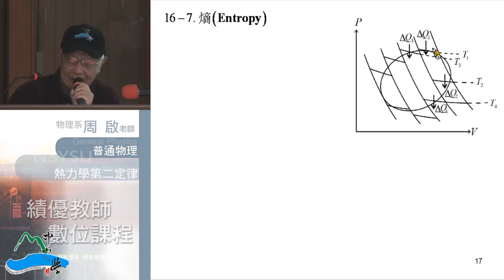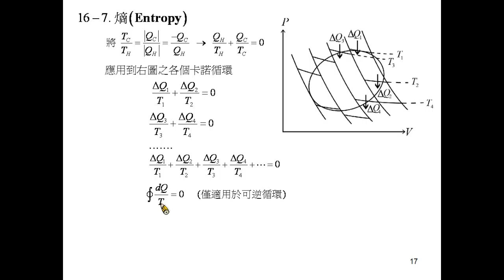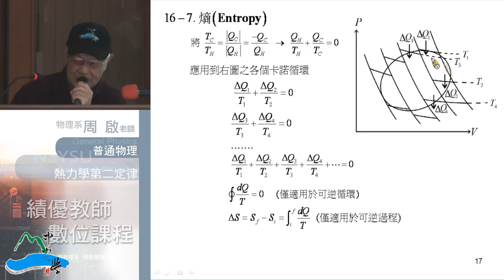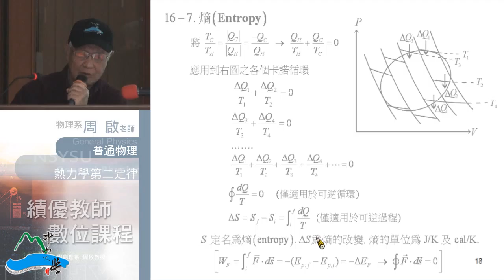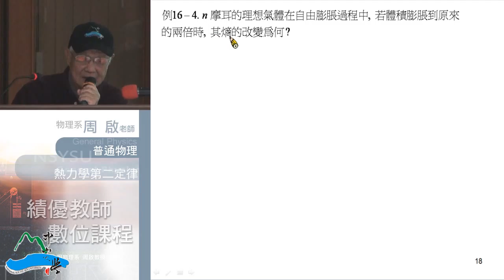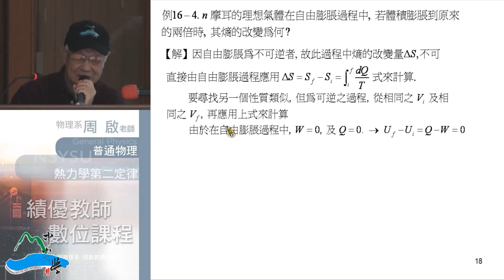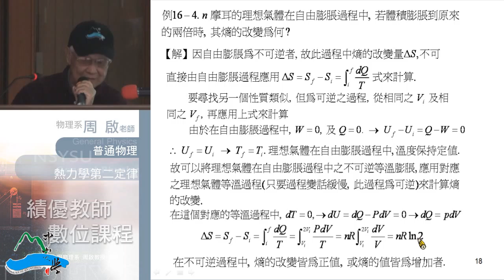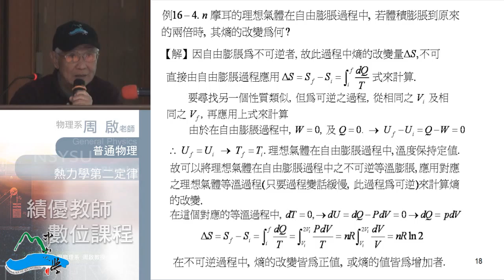《國立中山大學開放式課程》普通物理I(周啟教授) 16-3